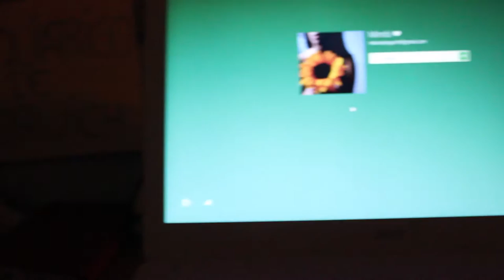VLOGMAS #14 || Amigo invisible !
Holii, hoy os dejo con un nuevo Vlogmas (se que las navidades ya terminaron, pero los tengo atrasados) en el que mis amigas y yo hacemos un amigo invisible. Es algo largo, pero igualmente espero que os guste ♥ ·ÁBREME·

·MÚSICA·
Reason to smile - Topher Mohr and Alex Elena